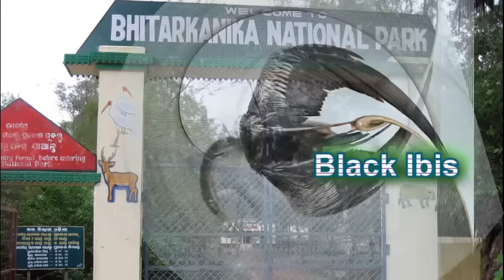Bhitarkanika National Park || Bhitarkanika Mangroves || Bhitarkanika Tourism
Bhitarkanika National Park is a national park located in the Kendrapara District Odisha in eastern India. Core area of 145 square kilometre of the Bhitarkanika Wild Sanctuary, spread over 672 km2, has been designated as a National Park since 16th Sep 1998. Also a Ramsar Convention 19th Aug 2002.

The national park is surrounded by the Bhitarkanika Wildlife Sanctuary. Gahirmatha Beach and Marine Sanctuary lies to the east, and separates swamp region cover with canopy of mangroves from the Bay of Bengal. Thus it become a vicinity of rich biodiversity

The park is home to Saltwater Crocodile (Crocodylus porosus), White Crocodile, Indian python, King Cobra, black ibis, darters and many other species of flora and fauna.

The national park was created in September 1998 from the core area of the Bhitarkanika Wildlife Sanctuary, which was created in 1975. The sanctuary is the second largest mangrove ecosystem in India.

The national park and wildlife sanctuary is inundated by a number of rivers - Brahmani, Baitarni, Dhamra, Pathsala and others.